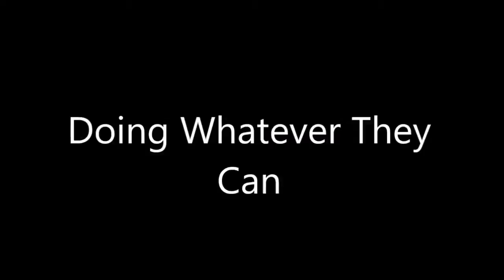A Bike World - Official Movie Trailer